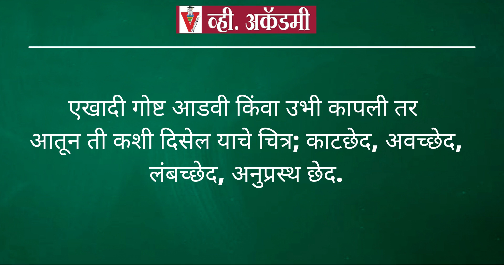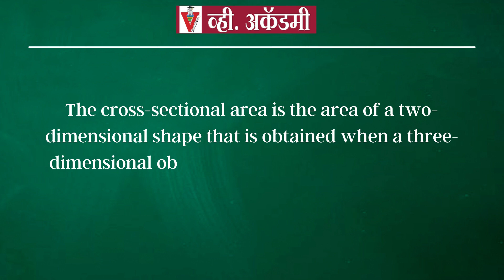Cross Section !! Defination !! व्याख्या !! examples !!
Cross Section is the basic part of mathematics. We should understand that dimenssions and their types.